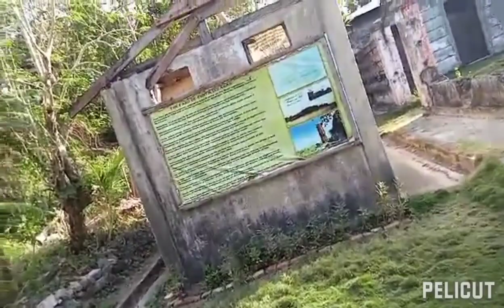GUISI LIGHTHOUSE & Beach Resort GUIMARAS!